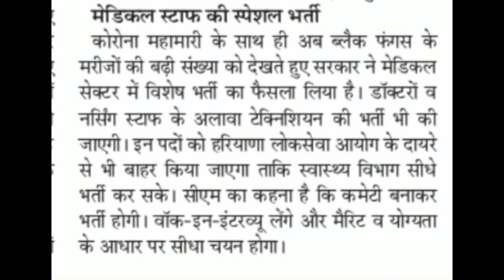HSSC Exam 2021| HSSC भर्ती में बड़ा बदलाव| HSSC की भर्ती बिना परिक्षा होगी | CM ने की बड़ी घोषणा